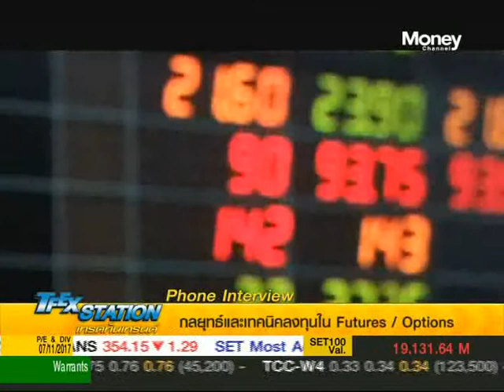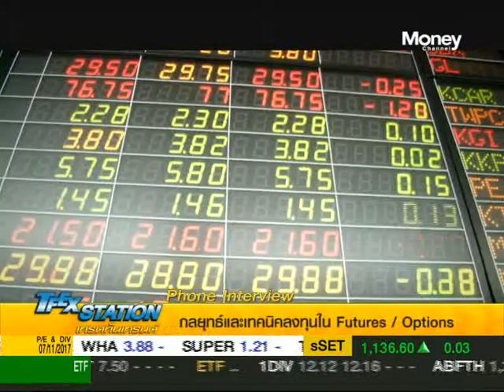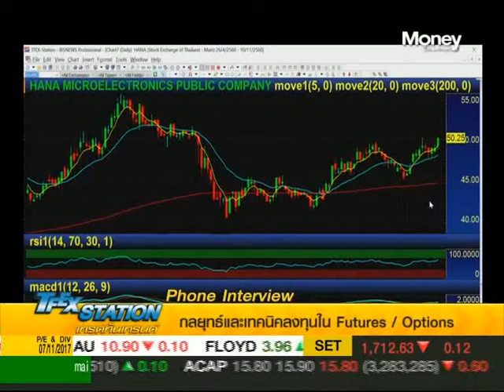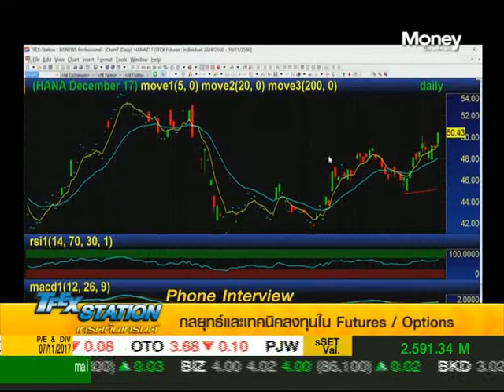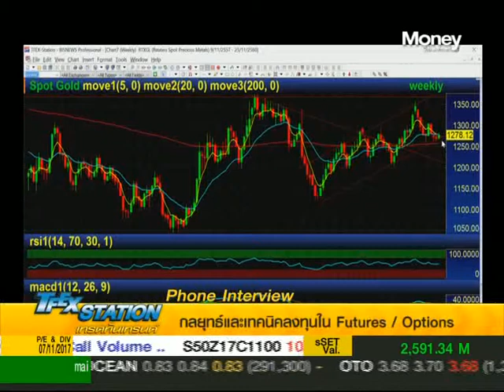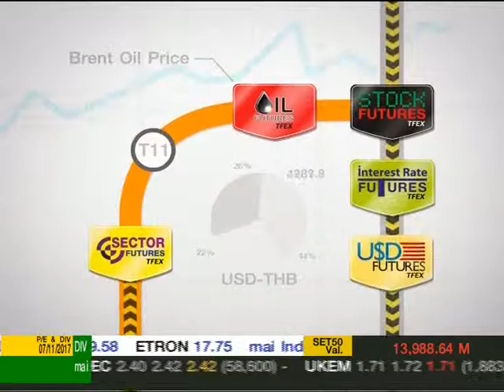TFEX Station ช่วงที่ 2 / 8 พ.ย. 60